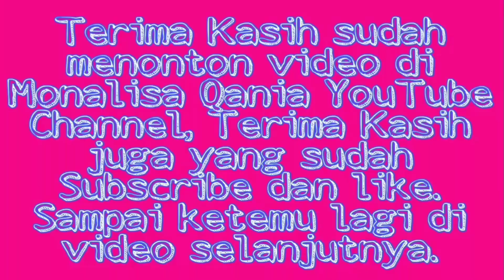Daily Vlog IRT || kerjaan IRT di dapur || masak dan beres-beres dapur sederhana || Rutinitas IRT